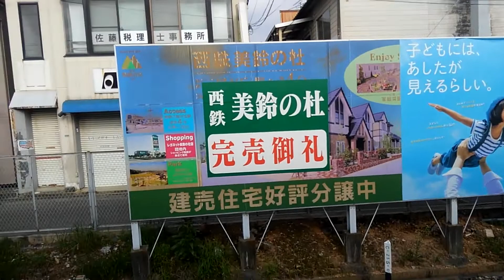今はなき急行の小郡待避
2017年8月のダイヤ改正で平日上り一本だけ存在、現在はありません